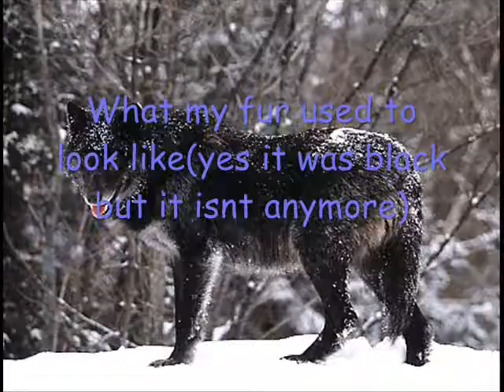MoonDust(Me)and My Pack =D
I love my pack mates! =D